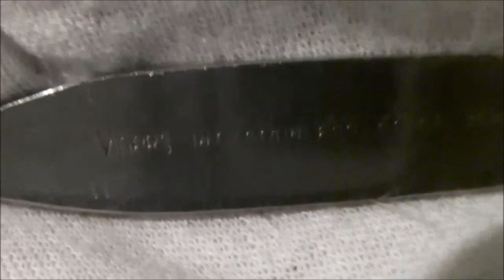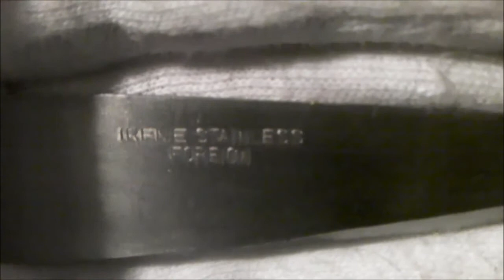The Curator's Curious Cutlery Cavalcade - Architype Incorporated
Today's item is a bizarre collection of odd cutlery.